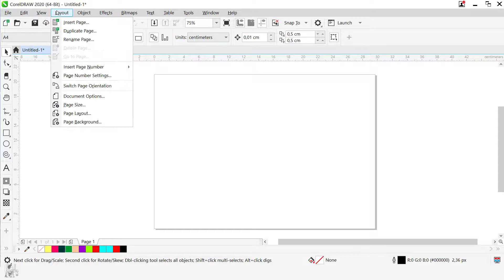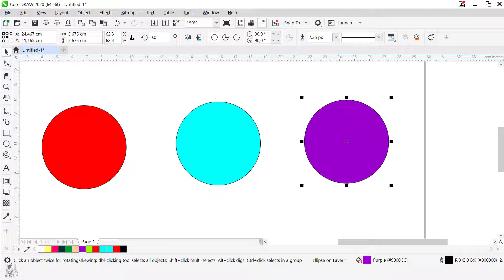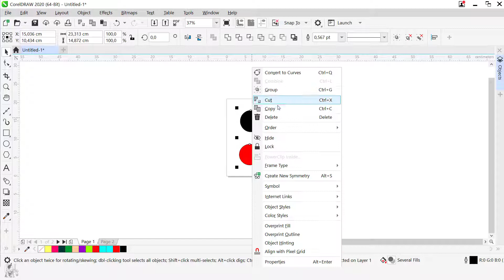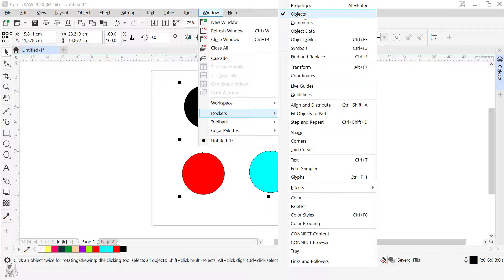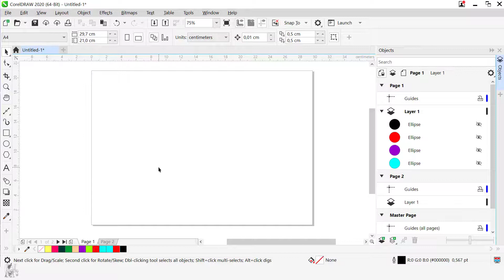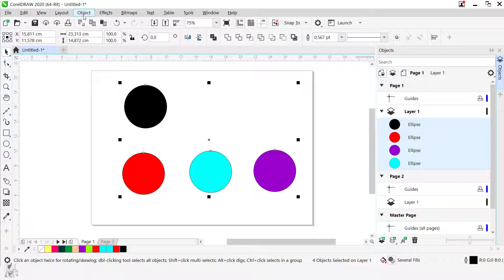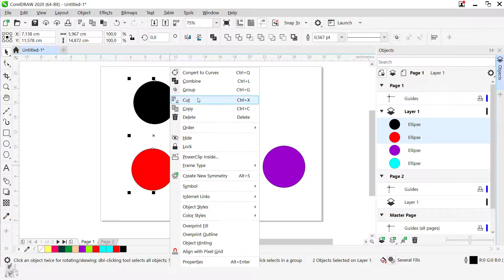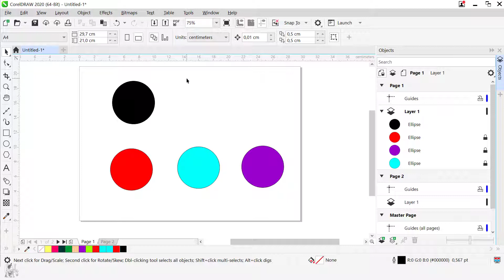Lesson 43 Cách sử dụng thuộc tính Group, Hide, Lock trong CorelDRAW X8 Mr.Đại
Hướng dẫn học và làm chủ CorelDRAW X8 phiên bản 2021 cho người mới bắt đầu. Cho những ai muốn trở thành nhà Thiết Kế Đồ Họa chuyên nghiệp và không chuyên. Khóa học sẽ giúp bạn làm chủ được phần mềm, các công cụ cách làm việc và kĩ năng trong thiết kế ...

Tổng hợp 101 thủ thuật Photoshop Tik Tok  hay nhức nách Hướng dẫn Photoshop CC 2020

Những App chỉnh ảnh đẹp THẦN SẦU nhất 2020 cho tín đồ mê chỉnh Ảnh trên ĐIỆN THOẠI